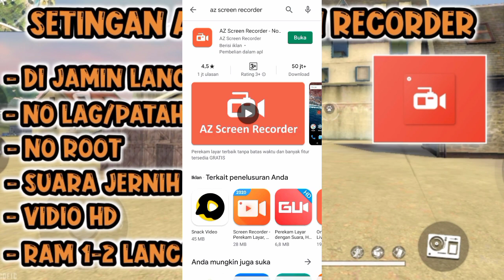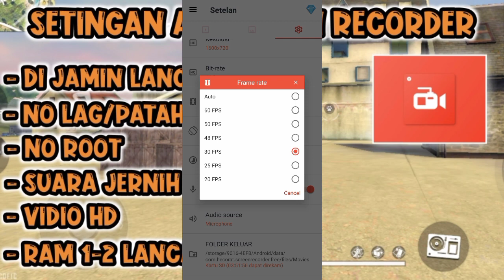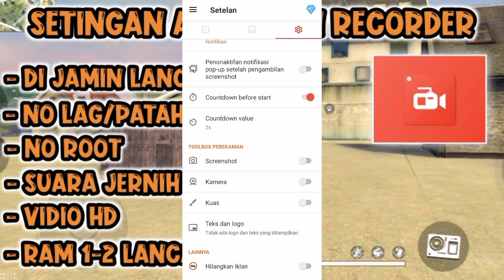CARA SETTING AZ SCREEN RECORDER TERBARU BUAT MAIN GAME!!!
jika kalian suka dengan Vidio ini jangan lupa shere ke teman teman kalian 😆